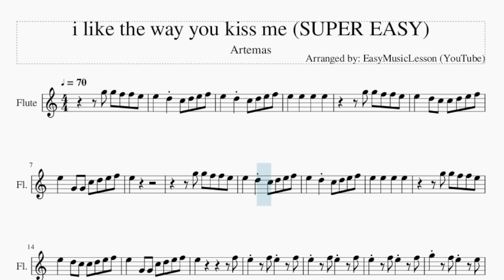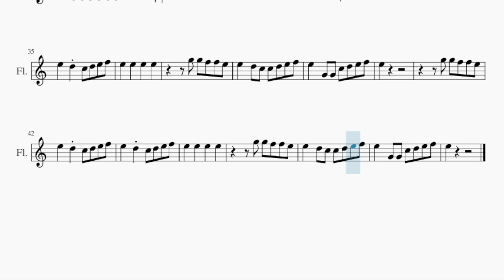SUPER EASY Flute Sheet Music: How to play i like the way you kiss me by Artemas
Comment and let us know how the videos have helped you. It keeps us going! :)Here is a sheet music/tab video on the song i like the way you kiss me (SUPER EASY) by Artemas on the flute. A flute sheet music arrangement which is transposed to notes that are easily played by flute, for the song i like the way you kiss me (SUPER EASY) by Artemas.

EasyMusicLesson teaches you to play the your favorite instrument, through well-arranged sheet music so that you too can learn how to play i like the way you kiss me (SUPER EASY) by Artemas on the flute as fast as you can. A flute sheet music with backing tracks to help your play the song better.

Chords of Flute arrangement:
A Min   F Maj   C Maj   E Min   A Min   F Maj   C Maj   E Min
F Maj 7   C Maj   E Maj   F Maj 7   C Maj   E Maj   A Min   F Maj
C Maj   E Min   A Min   F Maj   C Maj   E Min   A Min   F Maj
C Maj   E Min   A Min   F Maj   C Maj

Melody notes of Flute:
G5 G5 F5 F5 E5
E5   D5 C5 D5 E5 F5
E5   E5   E5   E5
E5   D5 C5 C5 D5 E5 F5
E5   G4 G4 C5 D5 E5 F5
E5
E5           F5
E5   F5 E5 F5 E5 F5
F4 E4 E4 F4 E4 E4 E4 E4
E4   G4 G4   G4
G#4 E4 E4 E4 E4 E4 E4 C5
E5
E5